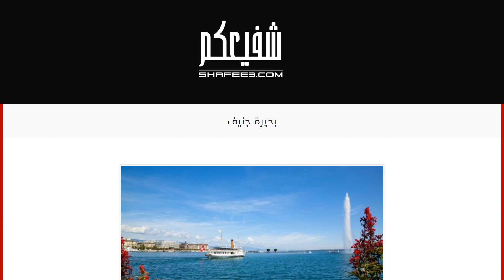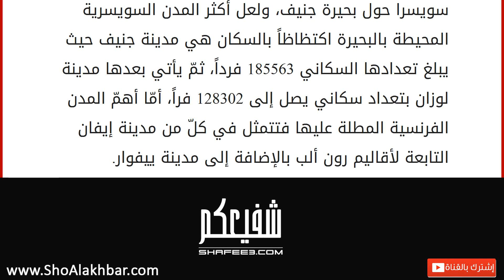بحيرة جنيف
إقراألمقال كاملا :
محتويات
١ بحيرة جنيف
١.١ جغرافية بحيرة جنيف
١.٢ مستوى الماء في بحيرة جنيف
١.٣ المدن المطلة على بحيرة جنيف بحيرة جنيف
تعرف أيضاً باسم بحيرة ليمان، وتعرف بكونها واحدة من أكبر البحيرات من حيث المساحة في قارة أوروبا، وتمتدّ مساحتها الكبيرة ما بين فرنسا وأستراليا حيث يقع 60% من مساحتها في سويسرا، موزّعة ما بين ثلاث مناطق سويسرية وهي جنيف، وفاليز، وفود، أمّا الـ 40% المتبقّية من مساحتها فتقع في إقليم سافوا العليا في فرنسا، ويرجع تسمية البحيرة ببحيرة ليمان إلى الفترة الرومانية حيث كانت تعرف باسم بحيرة ليمانوس، إلا أنّ التوسّع العمراني الذي شهدته مدينة جينيف وزحفها لمسافات كبيرة نحو البحيرة جعلها تعرف باسم بحيرة جنيف في سويسرا، أمّا في فرنسا فما زالت تعرف رسميّاً باسم بحيرة ليمان. جغرافية بحيرة جنيف
تتمركز البحيرة في مسار نهر الرون متخذةً بذلك شكل الهلال على منطقة جغرافية ترتفع 372م عن مستوى البحر